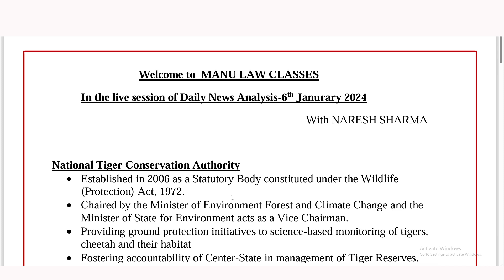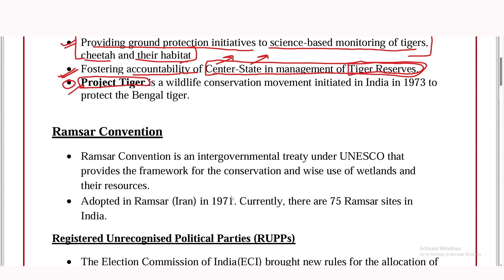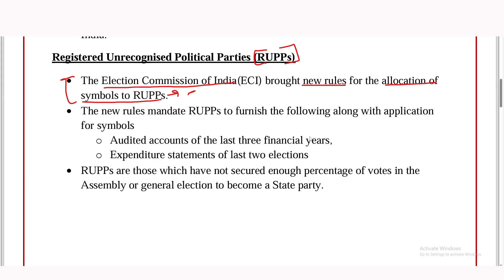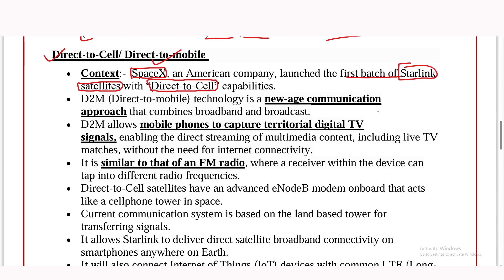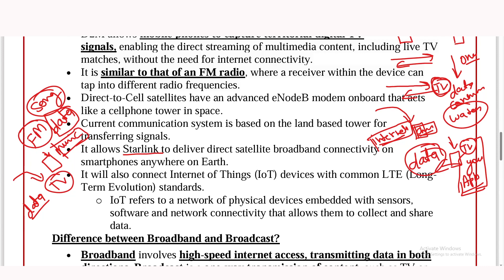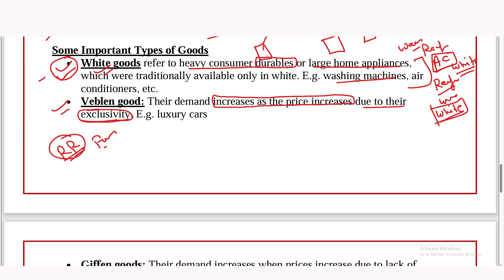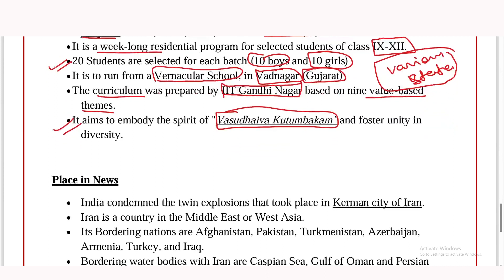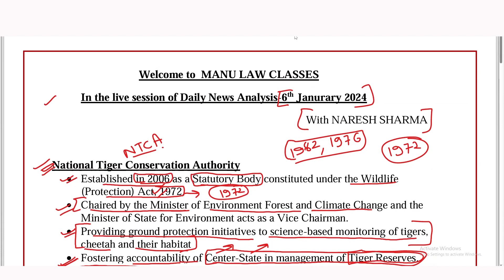THE HINDU | Daily Newspaper Analysis by Naresh Sharma | 06-01-2024 | Manu Law Classes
As part of our Daily News Analysis, this video discusses important news from the daily news analysis dated 6/01/2024, such as today in history, Coorg Person of the Year, National Tiger Conservation Authority, Ramsar Convention, Registered Unrecognised Political Parties (RUPPs), Direct-to-Cell/ Direct-to-mobile , Some Important Types of Goods, and many more. These topics are important for CLAT, AILET, and other Law Entrance Exams and other exams.